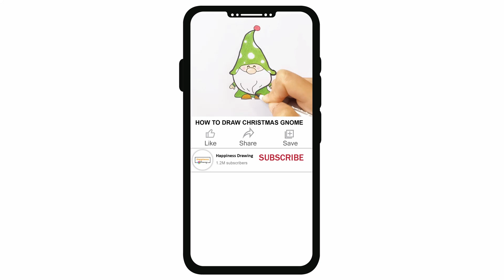How to Draw a Rabbit | Easter Bunny drawing Step by Step | Easy drawing | Cartoon character drawing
How to draw a Rabbit step by step easy for beginners. Easter Bunny drawing tutorial for  young artists and everyone. Cartoon character drawing easy.